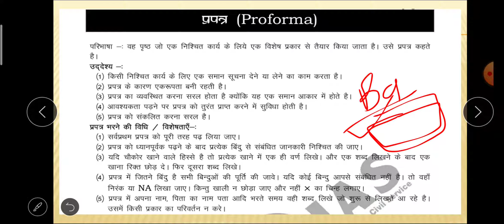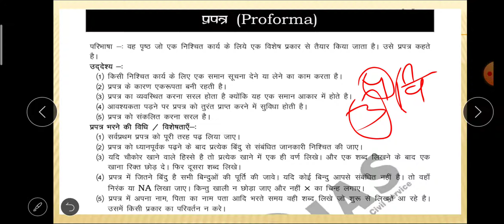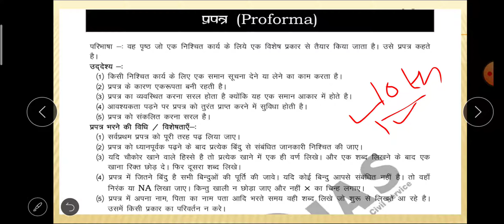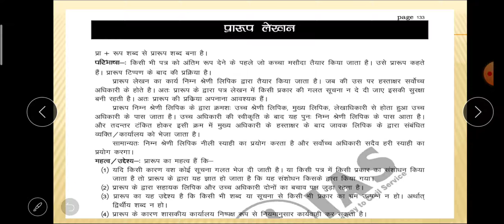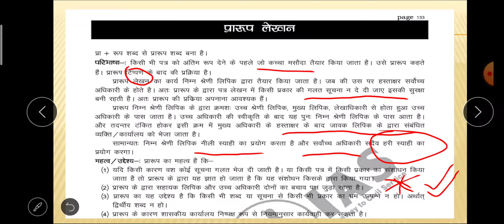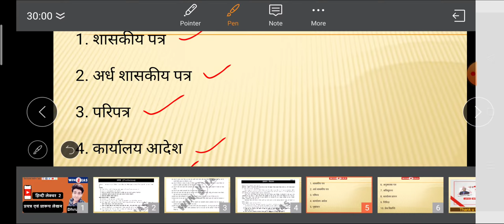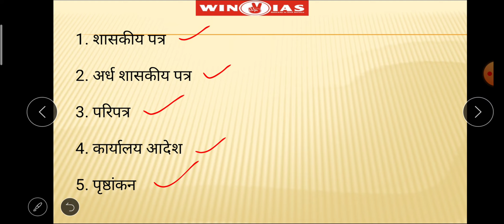प्रपत्र एवं प्रारूप लेखन || प्रपत्र एवं प्रारूप की विशेषता || MPPSC पेपर 5 हिन्दी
Hello everyone
आज का लेक्चर MPPSC के पेपर 5 हिंदी विषय के महत्वपूर्ण टॉपिक प्रपत्र ओर प्रारूप लेखन पर आधारित है इस लेक्चर में प्रपत्र व प्रारूप लेखन , इनके प्रकार , इनकी विशेषता , आदि पर चर्चा करेंगे  अतः इस लेक्चर को कृपया ध्यान से समझे और अपनी पत्र लेखन शैली में सुधार करें | इस तरह इस वीडियो लेक्चर सीरीज के माध्यम से आगे सभी महत्वपूर्ण पत्र लेखन जैसे शासकीय अर्ध शासकीय पत्र ,परिपत्र, अधिसूचना आदि सभी पत्र लेखन के प्रारूप को समझाने का प्रयास किया जाएगा |

hindi paper 5 syllabus for MPPSC 2020 mains